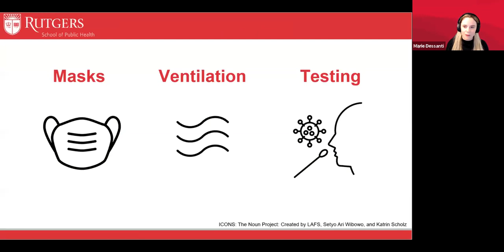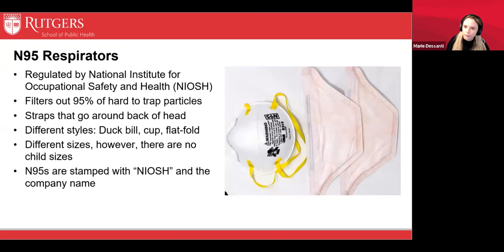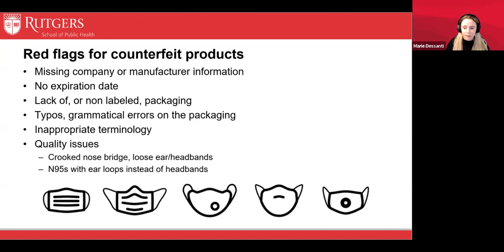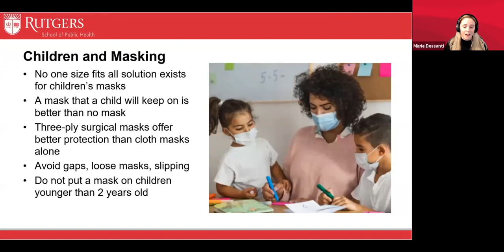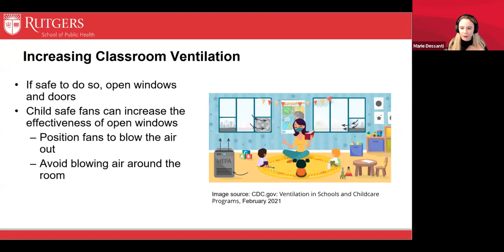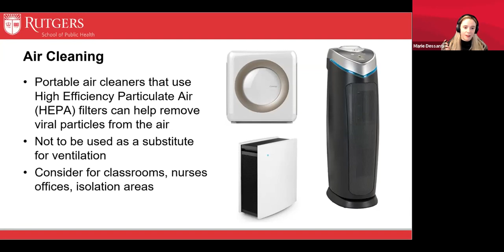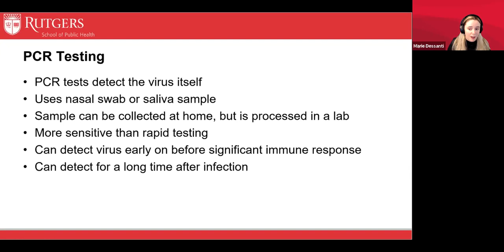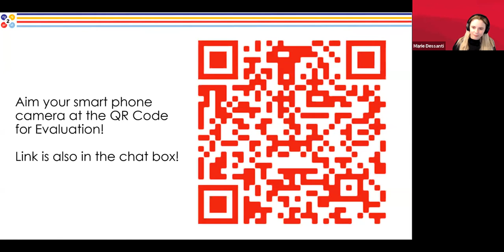COVID-19 in the Classroom: How Can Daycares Reduce the Risks? (Daycare Series Part 1)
A program of the Rutgers Center for Public Health Workforce Development (RutgersTraining), specifically for childcare / Daycare centers.

After participation in this webinar, participants will: (1) Identify personal and environmental controls that can help protect workers and children in daycare centers from COVID-19, and (2)
Recognize: Different mask types and when to use them, Options for improving classroom ventilation, and Different types of COVID testing.